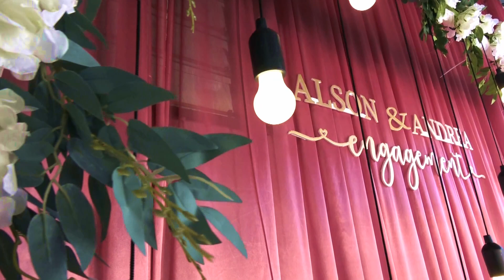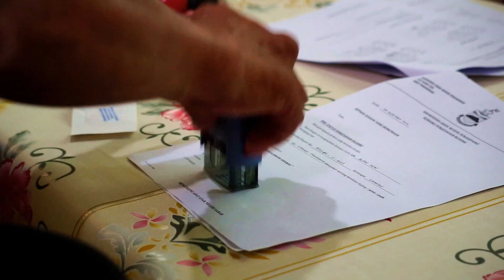ENGAGEMENT DAY Alson Asin & Andrea Hurbert (26-12-2021) Kg. Ponongkuhon Sugud Sabah.